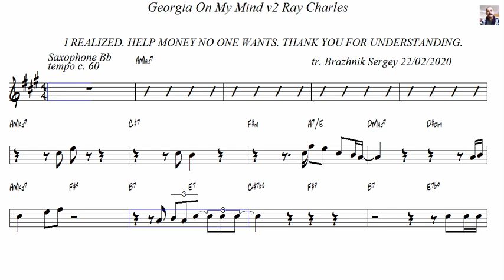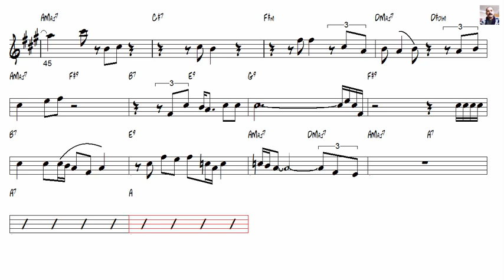Georgia On My Mind v2 Ray Charles Tenor Sax